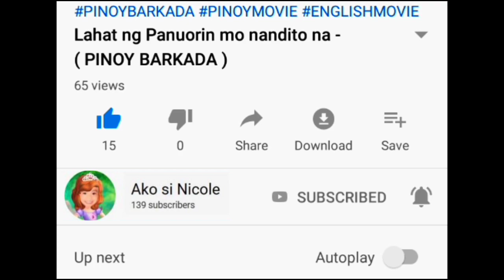Murang Bagsakan Ng Mga Payong Sa Divisoria / Umbrella Supplier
Hi guys
patuloy Po ulit ang ating pag upload

loc: 999 new bldg 1A-14

accepting wholesale and retails
magagandang quality

2 brand J's brand & pure rain